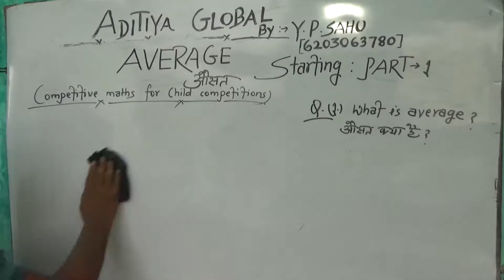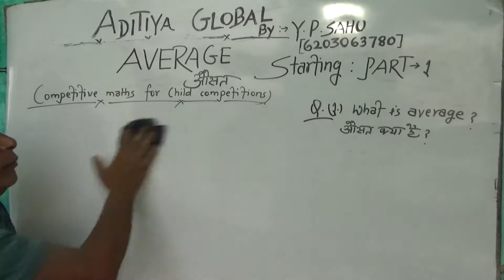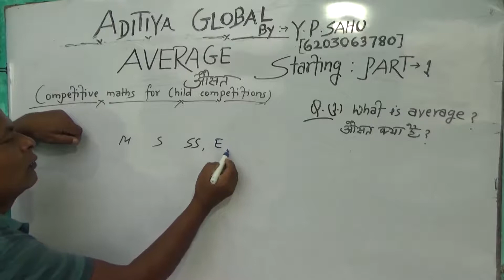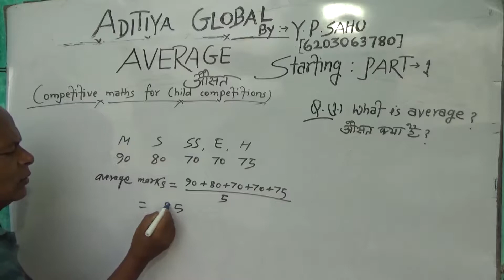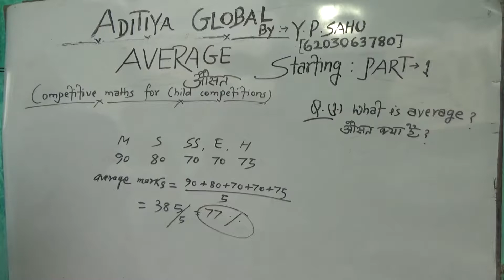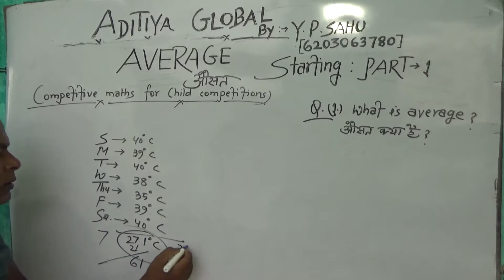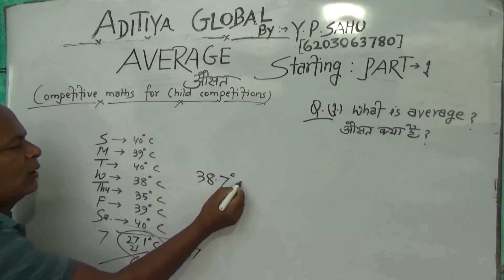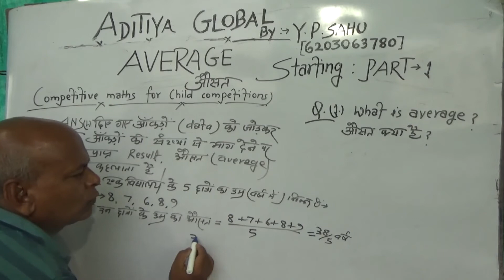MATHS-AVERAGE THEORY PART -1